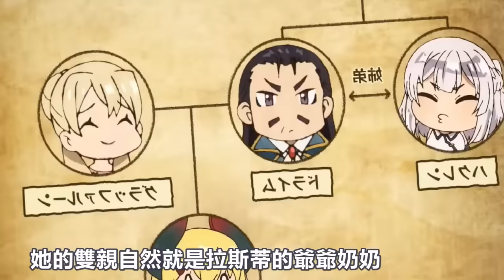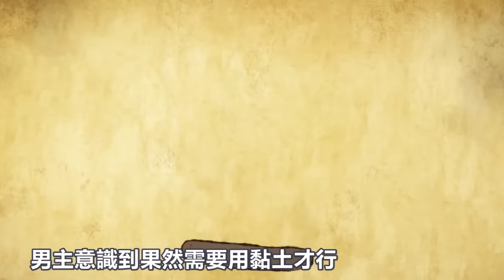一口氣看完【異世界悠閒農家】完整版 1~12集全集動漫解說，最強農民 最多老婆，天使 吸血鬼 龍女